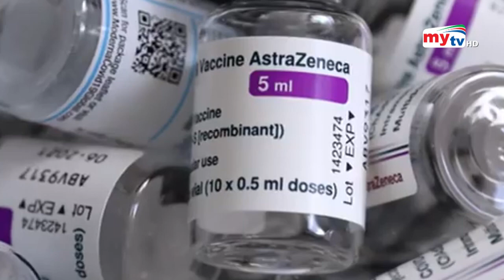শুরু হলো পশুদের করোনার টিকা দান ! | Bangla News | Mytv News